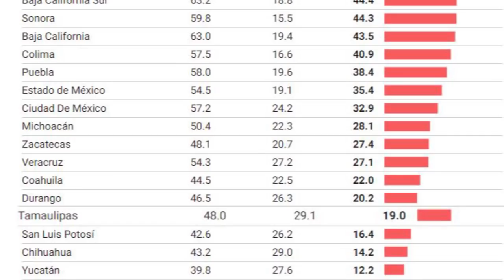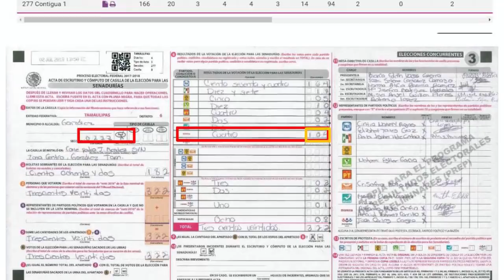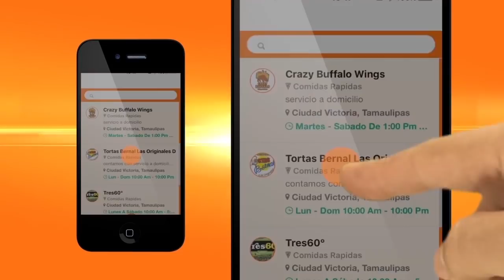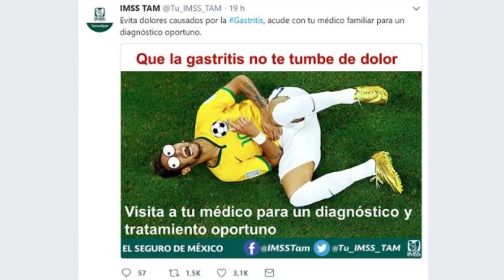EL CHUSCO T3 PRG 74 Los que ganaron,los que perdieron y los que siguen de tercos